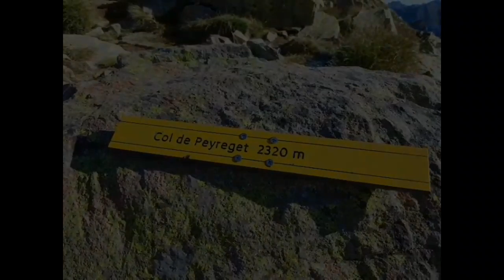Rutas Trail Pirineos: La Vuelta al Midi d´Ossau: (18k/D+1046) Una clásica obligada, por Vladytrail